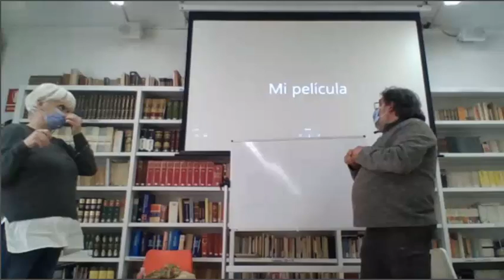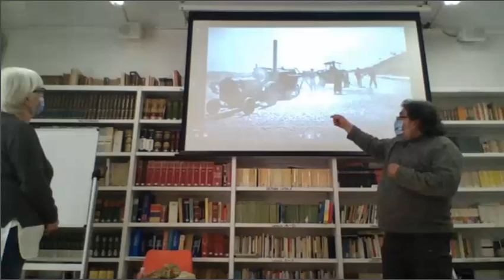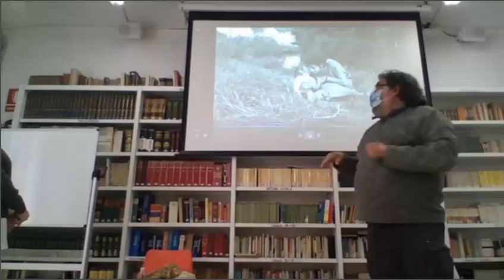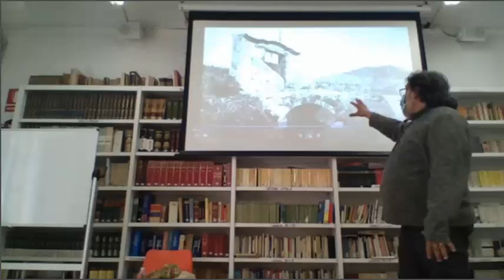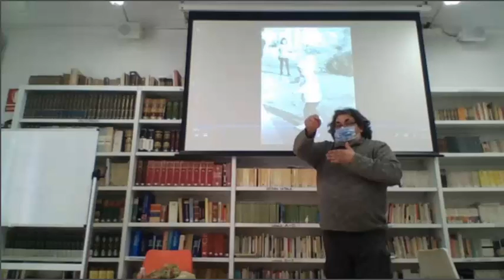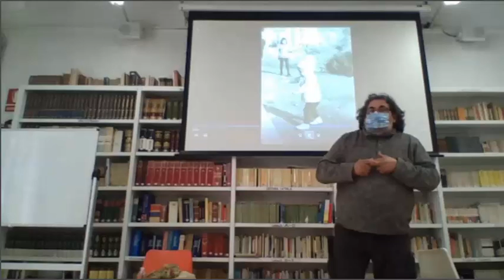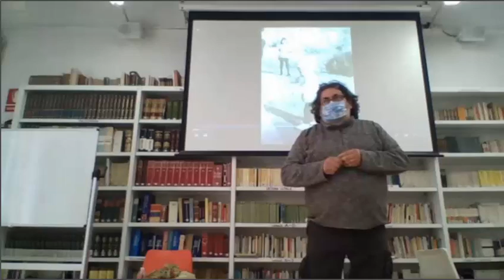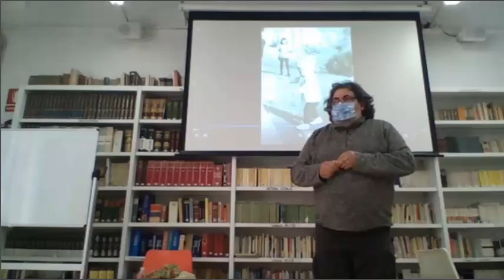VÍDEO 3 - Rec Comtal